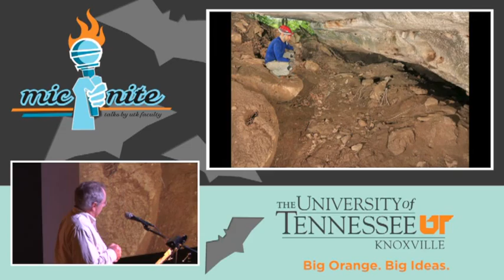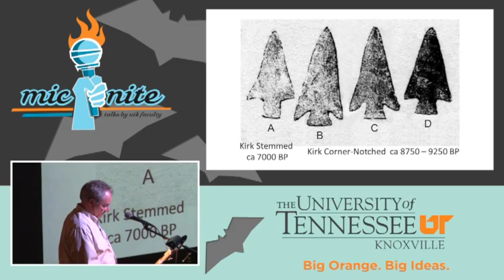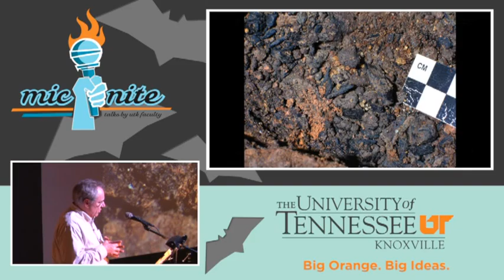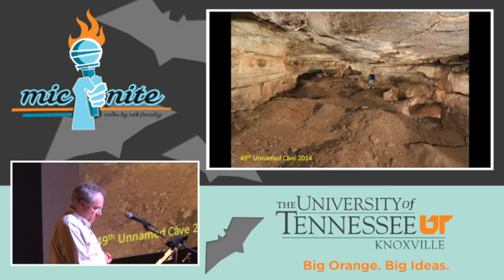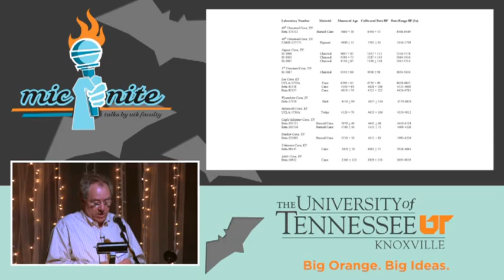Jan F. Simek, Mic/Nite Spring 2015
Around 6,500 years ago (if not before), prehistoric Native Americans explored deep into the dark zone of Tennessee’s 49th Unnamed Cave, perhaps buried their dead in the mouth of the cave, and may have made petroglyphs on the cave wall.  This age is older by nearly 800 years than evidence previously identified as eastern North America’s earliest dark zone cave use.  The 49thUnnamed Cave has a checkered history of looting, reburial, and difficulties with resource protection, and these issues will be discussed in light of its archaeological record.